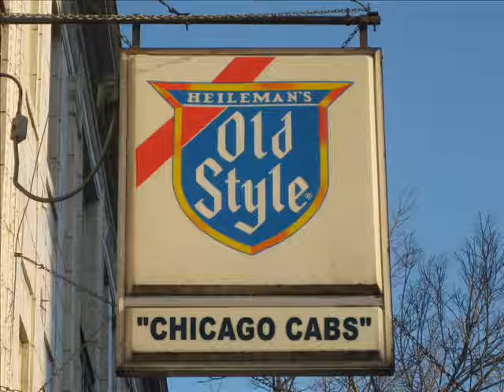Krausened Improv - "Chicago Cabs"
Improv performers from Chicago's iO Theater discuss krausening the Chicago cab experience.